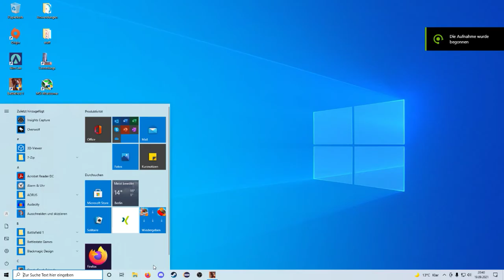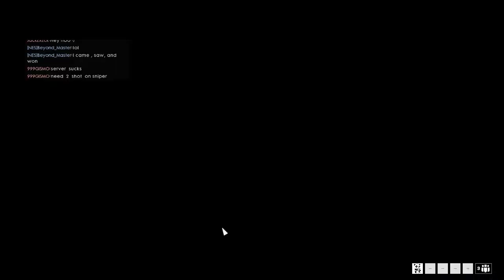1h of me playing slowly and explaining what goes on in my head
My aim today wasn't amazing but here you see me playing at about a 6.5kd and 4 kpm over an hour on various maps. I kinda just mumbled what was roughly going through my head. Just going in and killfarming is like you can see at the end very effective against noobs too though